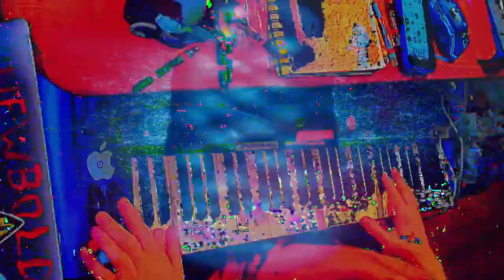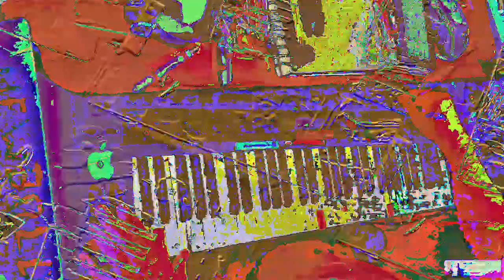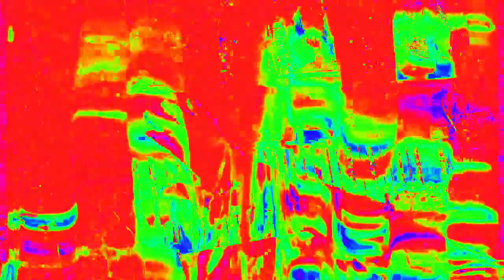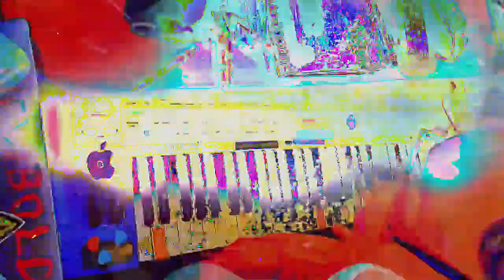[EPILEPSY WARNING] Movie 23 02 15 15h59m40s